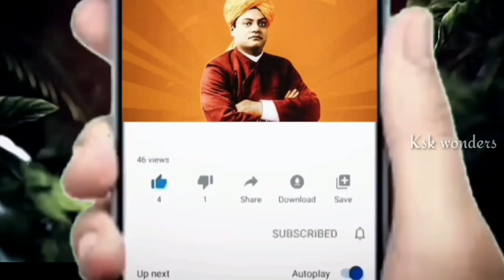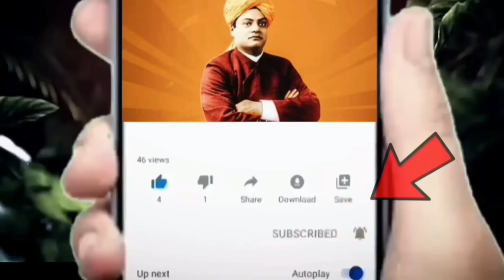అయోధ్య సీసీ టీవీ ఫుటేజ్ లో బయటపడ్డ అద్భుతంమాట్లాడుతున్న రాముని విగ్రహంAyodhya||ksk wonders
అయోధ్య సీసీ టీవీ ఫుటేజ్ లో బయటపడ్డ అద్భుతంమాట్లాడుతున్న రాముని విగ్రహంAyodhya rama mandir||ksk wonders